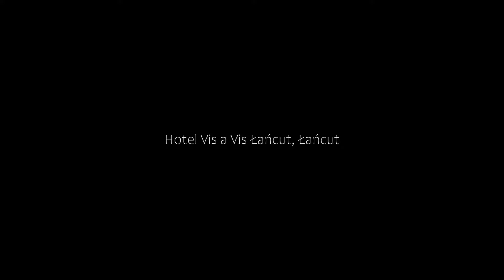Hotel Vis a Vis Łańcut, Łańcut, Poland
About Property:
Vis a Vis Łańcut is a boutique property, located opposite the palace in Łańcut. Free broadband internet access is available in all rooms.
All rooms include an individually designed, private bathroom and offer views of the palace or the Market Square. There is cherry-coloured furniture and a flat-screen TV.
The Vis a Vis' restaurant serves traditional Polish dishes. There is also a seasonal café operating d...
Property Type: Hotel
Address: Plac Sobieskiego 14, 37100 Łańcut, Poland
Searching For
1. Hotel Vis a Vis Łańcut - Łańcut - Poland
2. Hotel Vis a Vis Łańcut - Łańcut - Poland Address
3. Hotel Vis a Vis Łańcut - Łańcut - Poland Rooms
4. Hotel Vis a Vis Łańcut - Łańcut - Poland Amenities
5. Hotel Vis a Vis Łańcut - Łańcut - Poland Offers and Deals
Audio Credit:
Track Title: Subway Dreams
Artist: Dan Henig